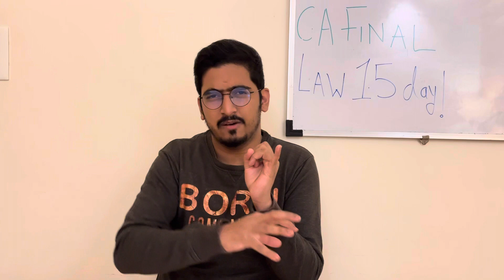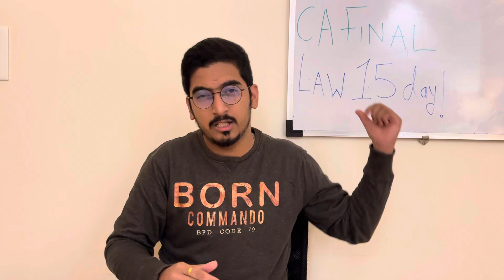CA Final- 1.5 Day LAW Strategy| Cover Law in 25 hours| Must Follow| CA Final Nov 2022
Hi All,
Please follow this 1.5 day strategy. It will really help you.

Thanks & Regards,
CA Tejas Pandit.